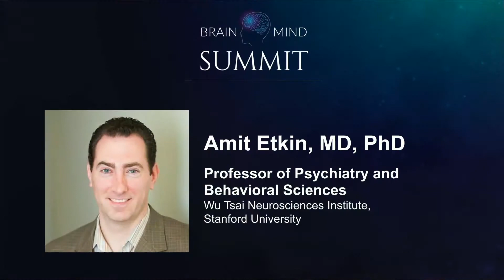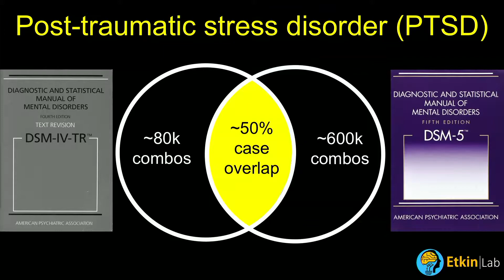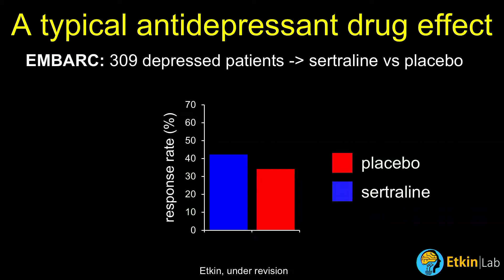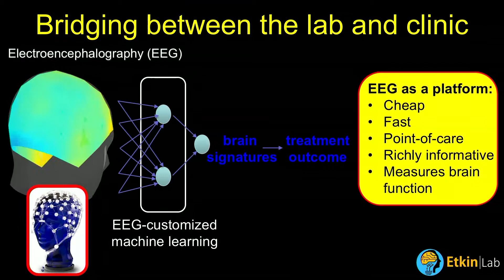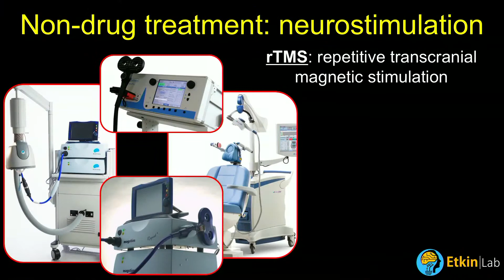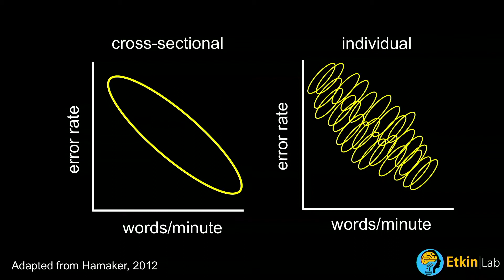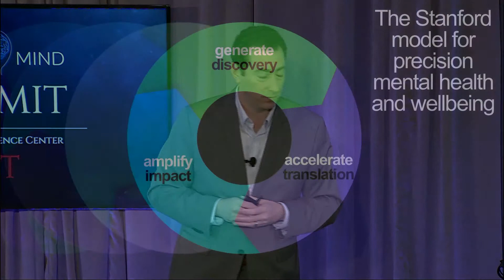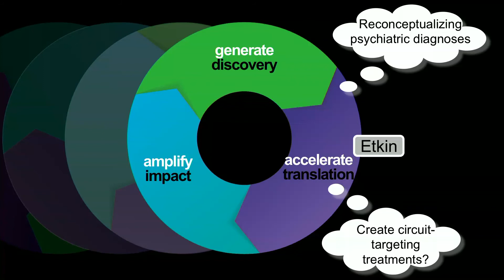Amit Etkin - What if our Basic Assumptions about Mental Illness were Wrong?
Amit Etkin, MD, PhD is an Associate Professor in the Department of Psychiatry and Behavioral Sciences at Stanford, a member of the Stanford Neurosciences Institute, and an Investigator at the Palo Alto VA. He has received multiple awards, most notably the NIH Director’s Pioneer Award in 2017, for groundbreaking work in clinical psychiatry and neuroscience. Dr. Etkin is trained as both as a neuroscientist and psychiatrist, having received his MD/PhD under the mentorship of a Nobel Laureate. The overarching aim of the Etkin lab is to understand the neural basis of emotional disorders and their treatment, and to leverage this knowledge to better understand how the brain works and to develop novel treatment interventions. In support of this goal, Dr. Etkin also collaborates with neuroscientists, engineers, psychologists, physicians and others to establish a new intellectual, scientific and clinical paradigm for understanding and manipulating human brain circuits in healthy individuals and for treating psychiatric diseases including depression, anxiety and post-traumatic stress disorder. Building on his Pioneer Award-recognized research, he is presently developing a true “Brain Vitals” approach for assessing the brains of patients over time, engineering new and more powerful methods for non-invasive brain stimulation, and establishing predictive neuro-signals for understanding who responds to what treatment in psychiatry. Dr. Etkin collaborates with investigators across multiple continents on these efforts and is committed to scaling his neuroscience insights from the lab into clinics worldwide. He also engages heavily within an academic-industry ecosystem aimed at transforming the diagnosis and treatment of post-traumatic stress disorder.